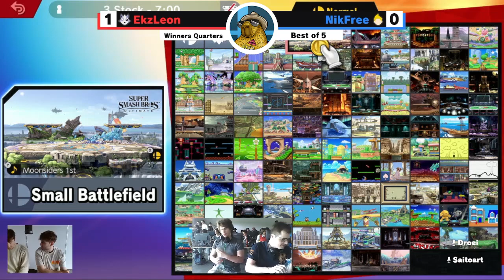[Capy&Chill] Winners Semis - ekzLeon (Wolf) vs Nikfree (Lucas) - SSBU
On 06/05/2023 at Hasselt (Belgium).

For more information on tournaments

TO(s) Twitter:
TO)
Support)
Amrux: /
Altan: /